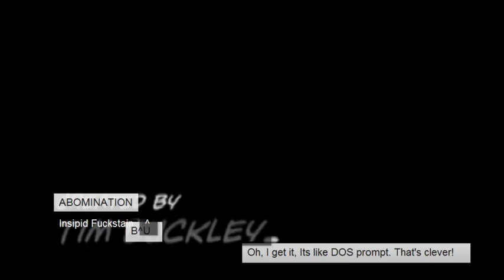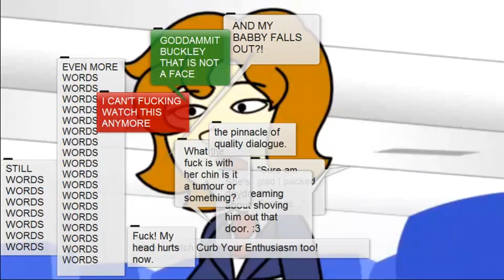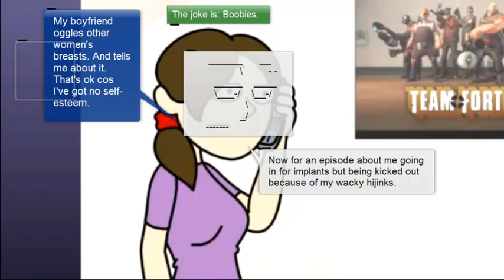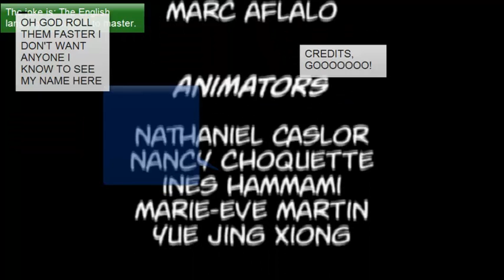CAD The Annotated Series Season 2 Episode 3 [annotation preservation]